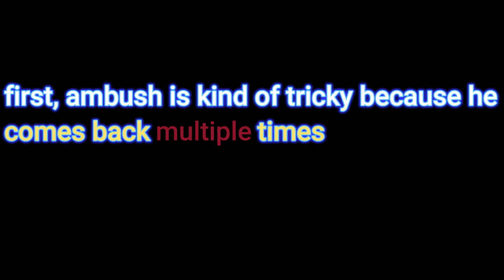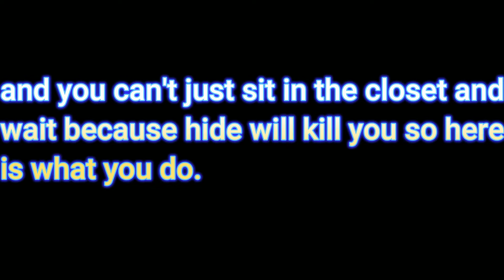How To *SURVIVE* Ambush Everytime In Roblox Doors!!!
He scares me